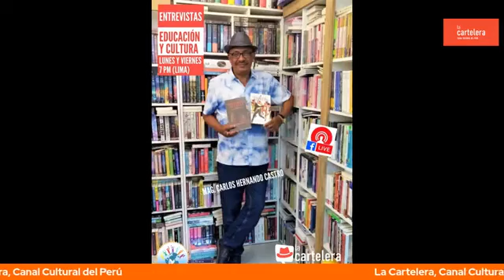PROMOCIÓN CULTURAL / Alfredo Pérez Salomé en La Cartelera, Canal Cultural del Perú.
Alfredo, músico, productor ejecutor de proyectos musicales nacionales e internacionales. Gerente de Erfolge Producciones.
En lo artístico, cuenta con 30 años, de experiencia musical, 10 años como promotor y productor de eventos, conciertos públicos y privados, nacionales e internacionales (Argentina, Chile, USA) y Perú propiamente, en todos los géneros, salsa, cumbia, criollo, afroperuana y fusión, rock, pop, boleros, etc. Trabaja con agrupaciones de danzas de la Costa, Sierra y Selva.
Encaminar y lograr proyectos de éxito es y son los objetivos para Alfredo.
Mag. Carlos Hernando Castro